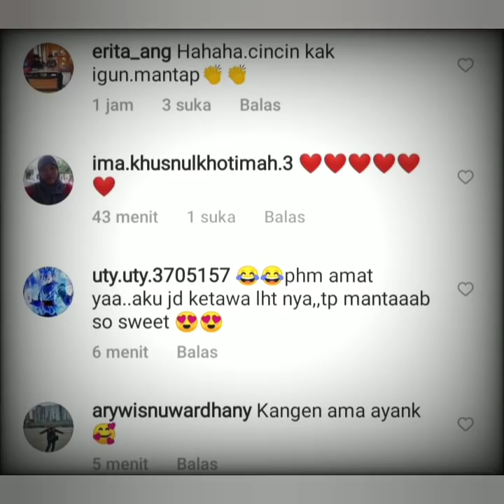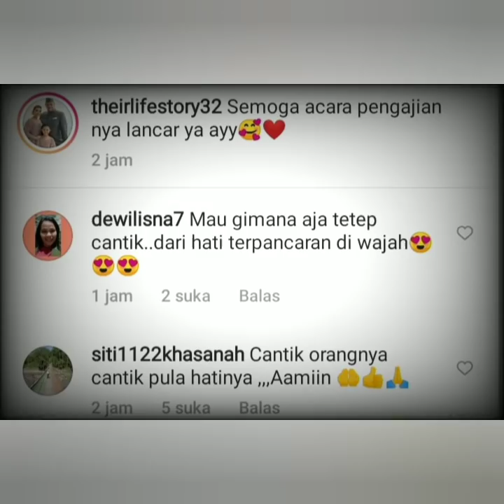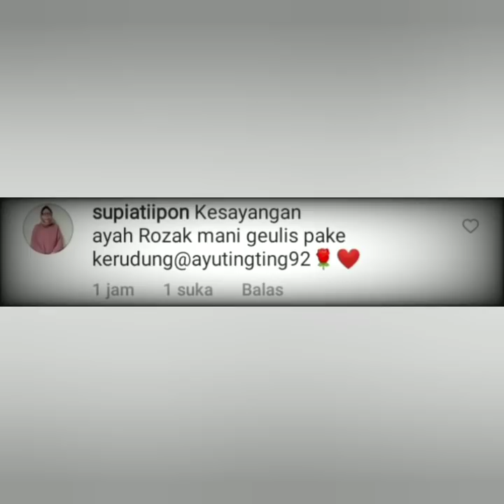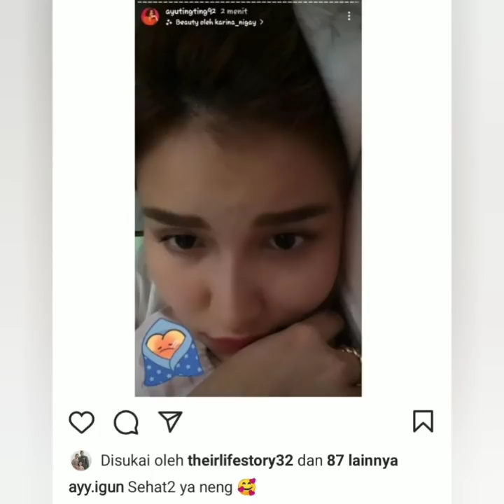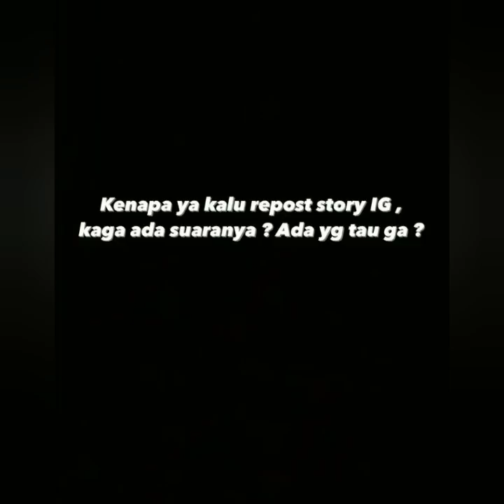GAYA DAN PENAMPILAN CANTIK AYU TING-TING HARI INI PAKAI HIJAB JADI SOROTAN.